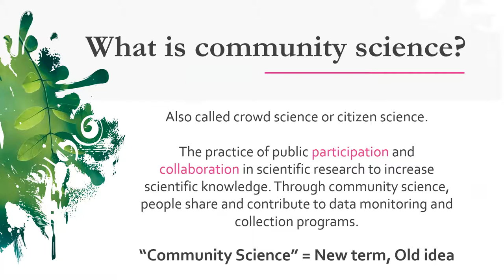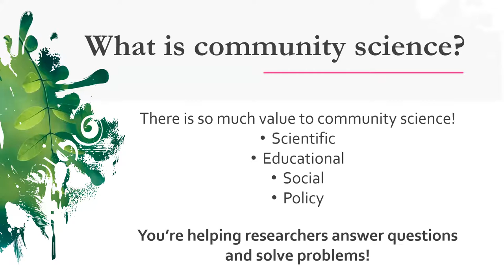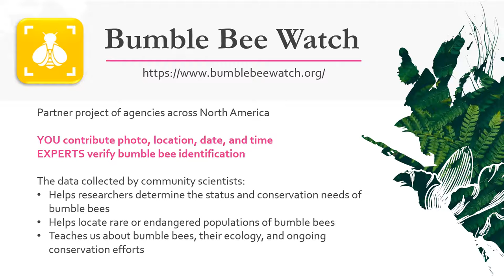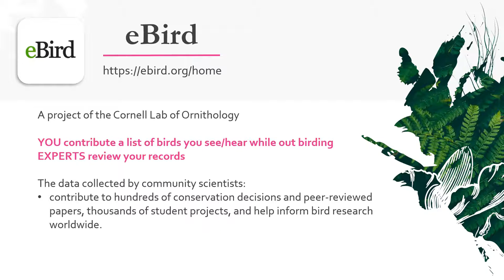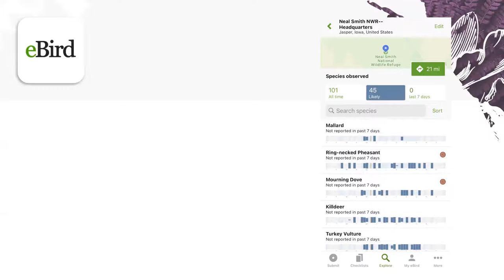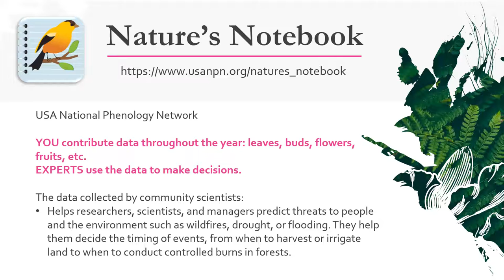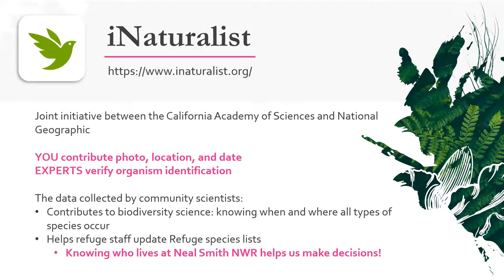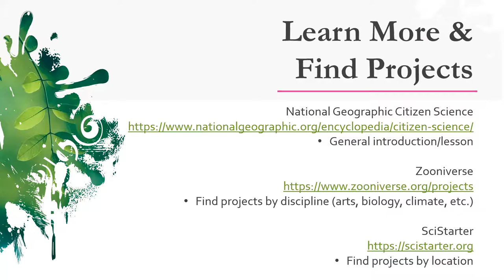Volunteer Session July 8, 2021 - Neal Smith National Wildlife Refuge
Informational volunteer meeting held on July 8, 2021 for supporters of Neal Smith National Wildlife Refuge in Prairie City, Iowa.